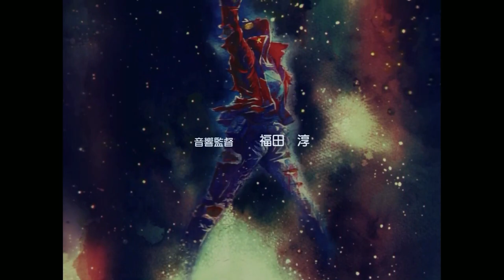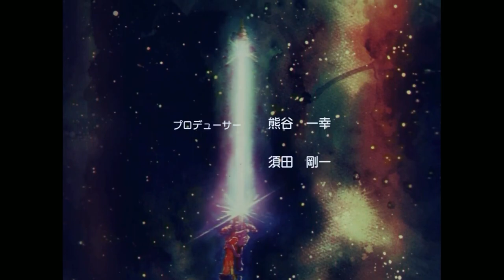ADRIAN! ADRIAN! ADRIAN! | No More Heroes III #5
ADRIAN! ADRIAN! ADRIAN! ADRIAN! ADRIAN! ADRIAN! ADRIAN! ADRIAN! ADRIAN! ADRIAN! ADRIAN! ADRIAN! ADRIAN! ADRIAN! ADRIAN! ADRIAN!